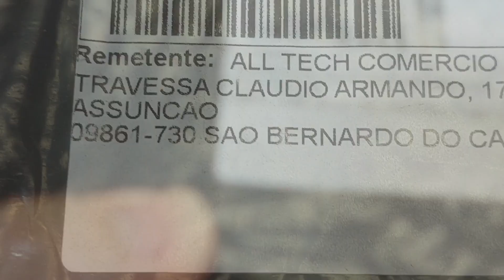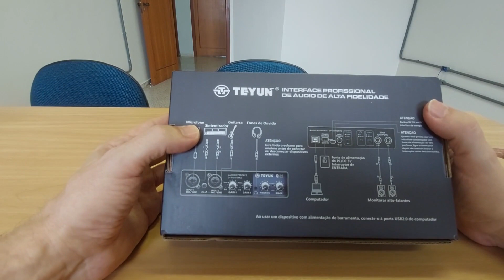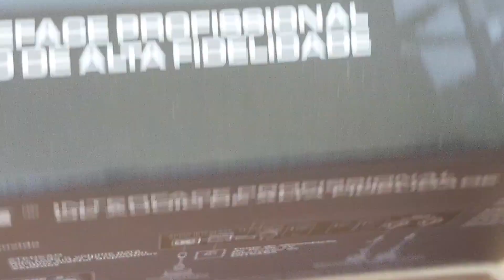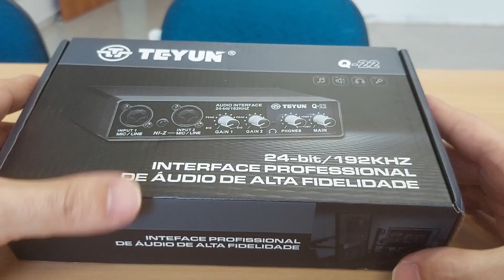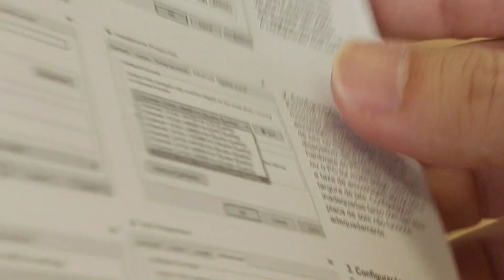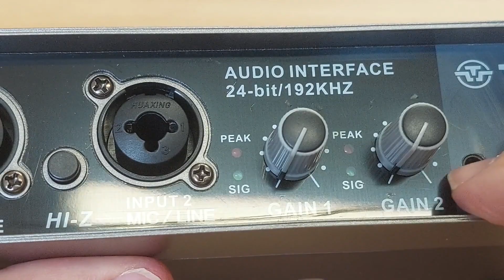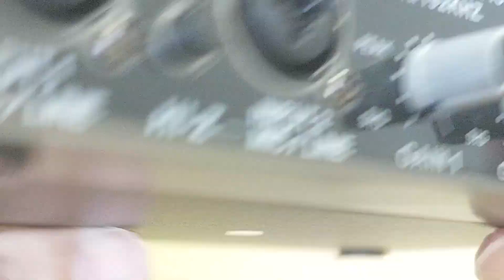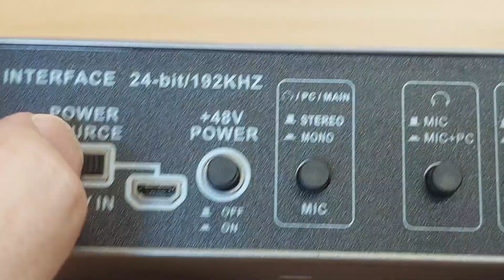Teyun Q-22 - Unboxing